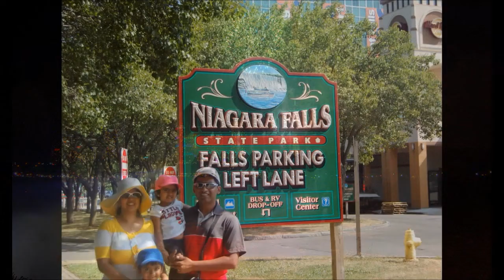Niagara Falls Vacation 2012